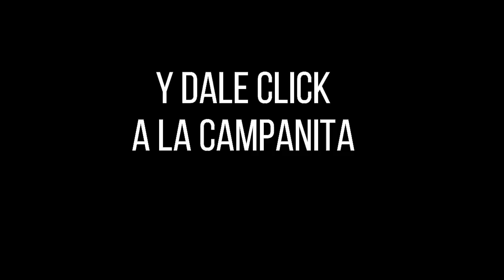Resultado LOTERÍA DEL VALLE Miércoles 29 de diciembre de 2021 PREMIO MAYOR Y PREMIOS SECOS ✅🥇🔥💰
Hola buenas noches, te presentamos los resultados de las loterías y chances en Colombia, vamos con el Resultado para la Lotería del VALLE del Miércoles 29 de diciembre de 2021.